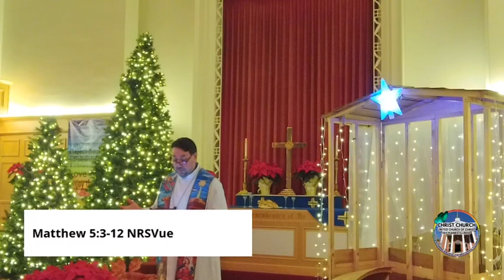Blue Christmas Service 2023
A Blue Christmas Service is a unique service that recognizes that not everyone feels joyful during this time of year. It's a time to come together, acknowledge our struggles, share our feelings, and find comfort in the community.